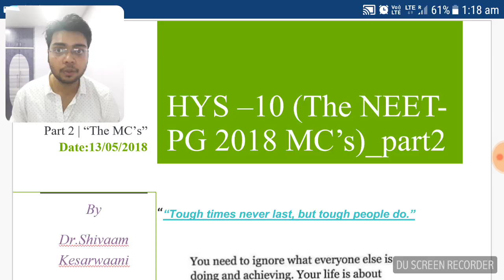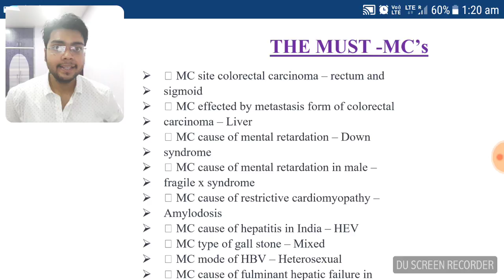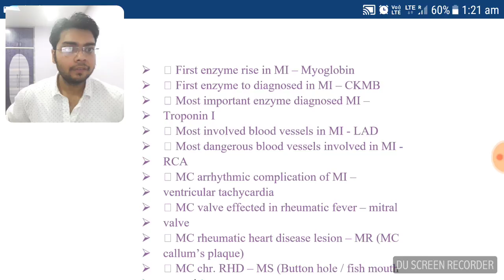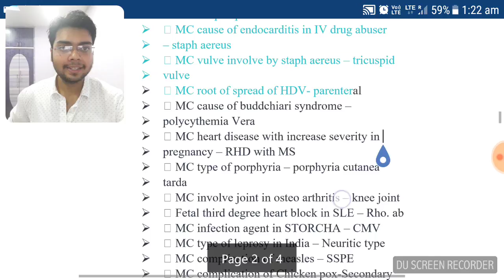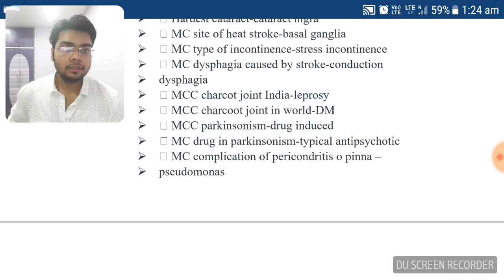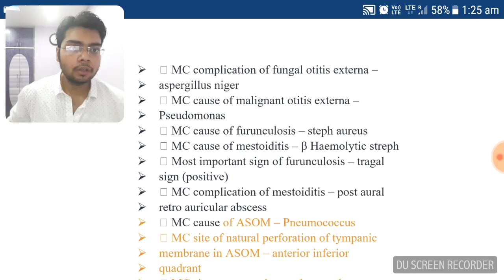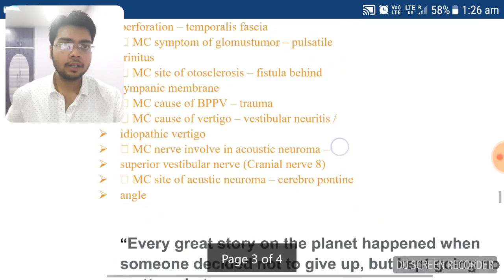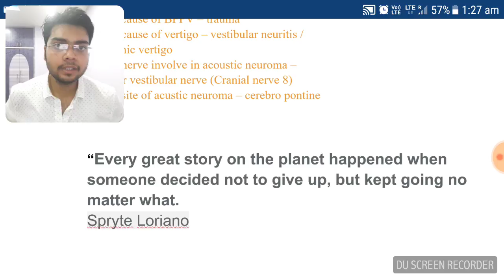NEET PG 2020- HYS 10, Part2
Some important "MC" types questions asked in NEET PG exams.
By Dr.Shivaam Kesarwaani
For reference & ordering books online.
As per latest books available in market.You need to buy these three books & go through the mcqs as  explained.

1) Review of Postgraduate Medical Entrance Examinations Vol-1, 13th Ed. anatomy, physiology, biochemistry, pathology, microbiology.by Pulse Publication

2) Review of Postgraduate Medical Entrance Examinations Vol-2, 13th Ed. Pharmacology, SPM, Ophthalmology, E.N.T. , Orthopaedics, Forensic, Skin, Psychiatry, Anaesthesia,by pulse

3)EVIEW OF POSTGRADUATE MEDICAL ENTRANCE EXAMINATIONS VOL-3 13ED 2017

4)Surgery Sixer for NBE

5)LMR Last Minute Revision for NBE/DNB/NEET/PGMEE/FMG by Jaypee Brothers

6)Mastering NBE Series (Non Clinical Subjects) - Vol. 1 (PGMEE)by Jaypee Brothers Medical Publishers

7) Mastering NBE Series ( Clinical Subjects) - Vol. 2 (PGMEE)

8) Conceptual Review Of Pharmacology For Nbe 2Ed (Pb 2017)